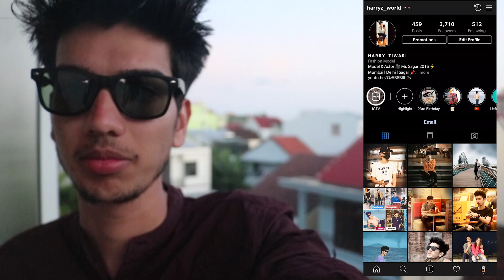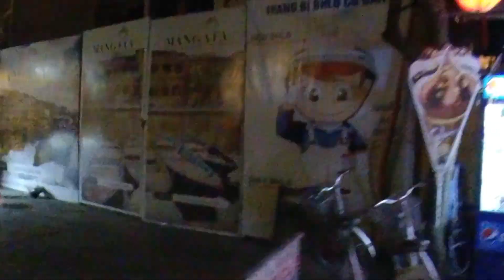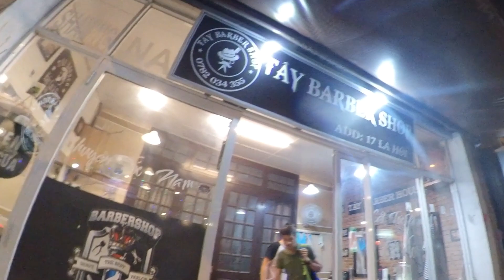Hoi An NIGHT LIFE! | WILL YOU BE MY GIRLFRIEND? (🇻🇳#9) 🇮🇳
Hoi An Night Market, occupying Nguyen Hoang Street in the centre of town, consists of over 50 local vendors selling a variety of local snacks, trinkets, clothing, jewellery, and accessories. Widely regarded as one of the most popular markets in Vietnam, it occupies a 300-metre-long street that overlooks Thu Bon River and is illuminated by hundreds of colourful lanterns, making a popular spot for photography as well.

Go to camera: Insta 360 one x
Main camera: Canon 750D (BOYA MM1 mic mounted)
Anytime camera: One Plus 6T
Drone: DJI Mavic Mini

or else comment your queries or feedback down below!